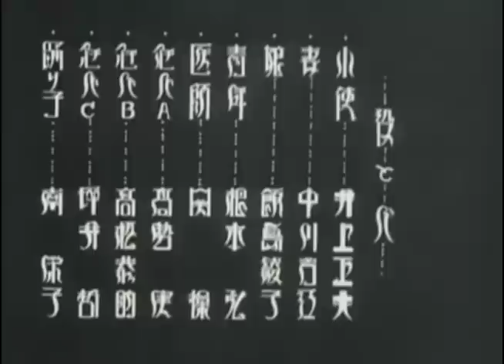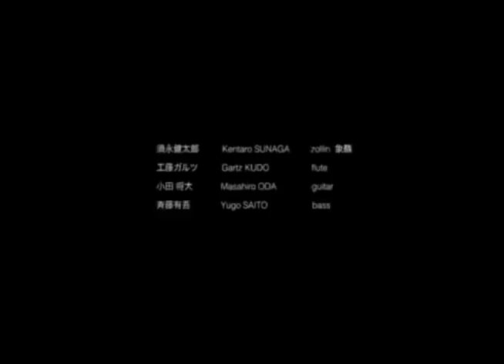A page of madness / 狂つた一頁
2014/7/30 Recording

須永健太郎 / Kentaro SUNAGA / zollin  象麟
工藤ガルツ / Gartz KUDO / flute
小田 将大 / Masahiro ODA / guitar
斉藤有吾 / Yugo SAITO / bass